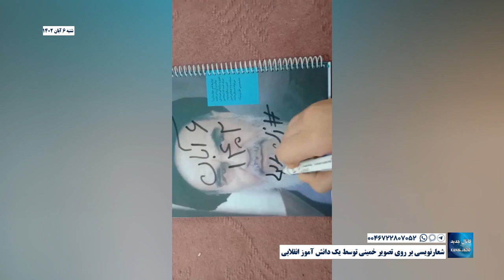شعارنویسی بر روی تصویر خمینی توسط یک دانش آموز انقلابی شنبه ۶ آبان ۱۴۰۲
شعارنویسی بر روی تصویر خمینی توسط یک دانش آموز انقلابی